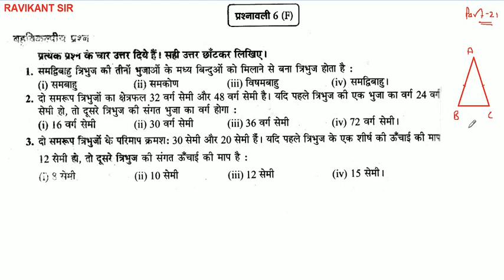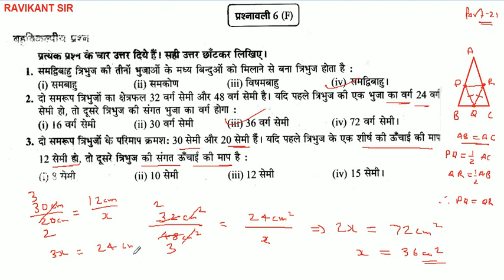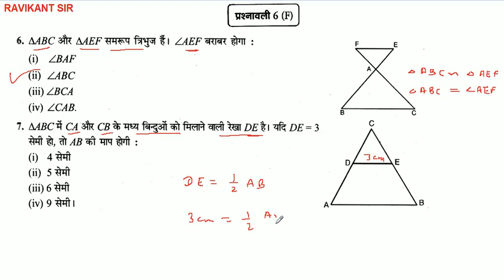Triangles | त्रिभुज | Tribhuj | Class 10th Maths | Chapter 6 | Manohar re-UP Board | NCERT | Part 21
इस विडियो में त्रिभुज पाठ की प्रश्नावली 6 F के प्रश्न 1 से 12 तक के प्रश्नों को बताया गया है |

मनोहर रे ( Manohar re ) Class 10th Maths in Hindi -